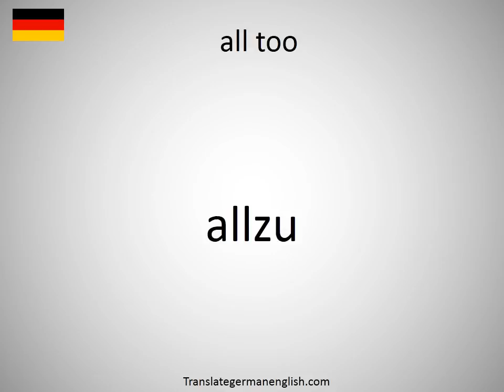How to say all too in German?